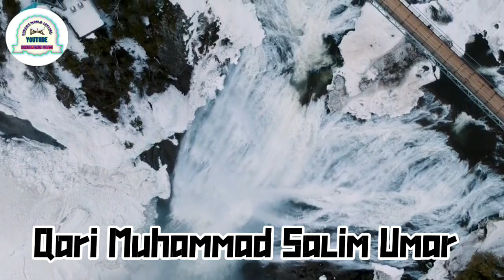SURAH YOUNIS|| سورةيونس |WORLD FAMOUS RECITATION. QARI MUHAMMAD SALIM UMAR. MUST WATCH.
SURAH AL _YOUNIS|| سورةاليونس |WORLD FAMOUS RECITATION. QARI MUHAMMAD SALIM UMAR. MUST WATCH.